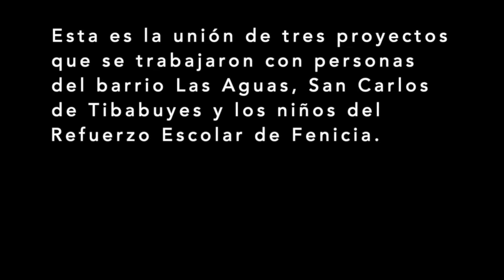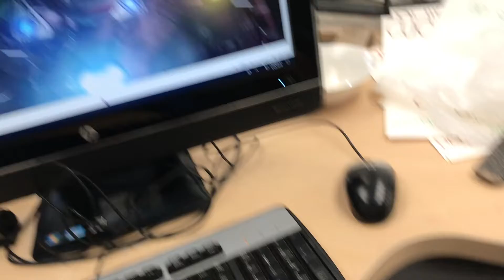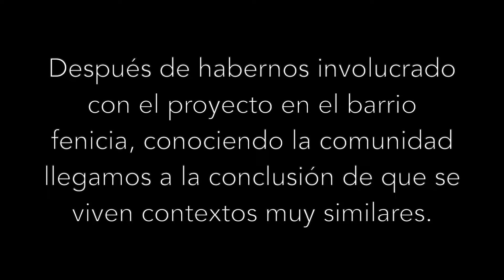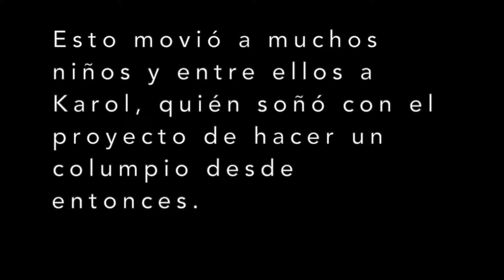Acción urbana, barrio Las Aguas ¡Esto es tuyo!